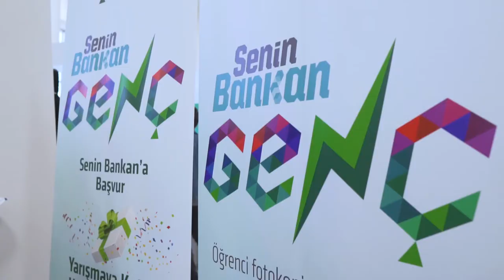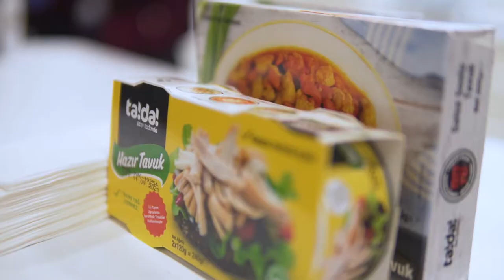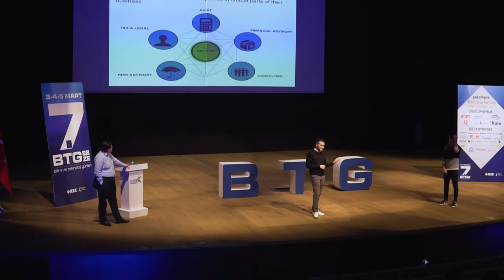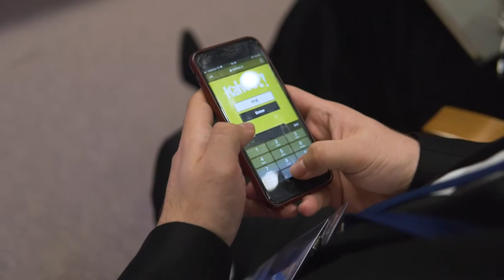Gebze Teknik Üniversitesi Bilim ve Teknoloji Günleri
Gebze Teknik Üniversitesi'nde gerçekleşen 7.Bilim ve Teknoloji Günleri etkinliğinden kesitler.